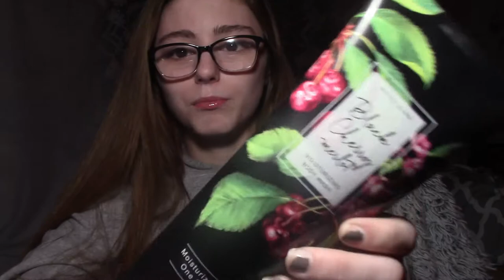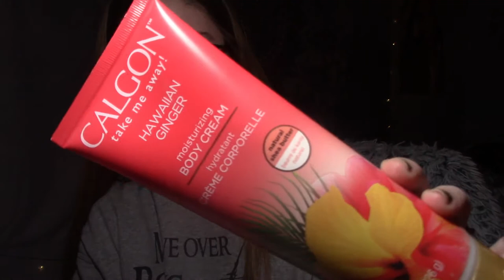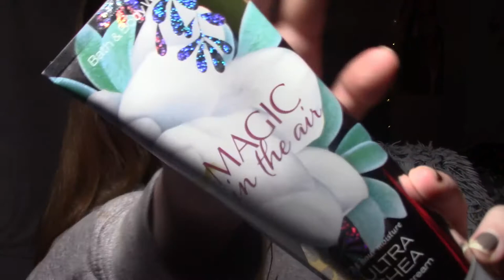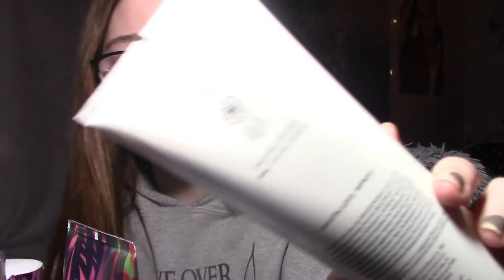✨Perfume and lotion collection✨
Hello beautifuls in this video I showed you my entire perfume and lotion collection and yeah I do have a lot and its crazy! also sorry for missing my upload from yesterday my computer crashed so I'm really sorry about that
       In this video I showed some lotions and perfumes that are featured in a haul video already on my channel link is below